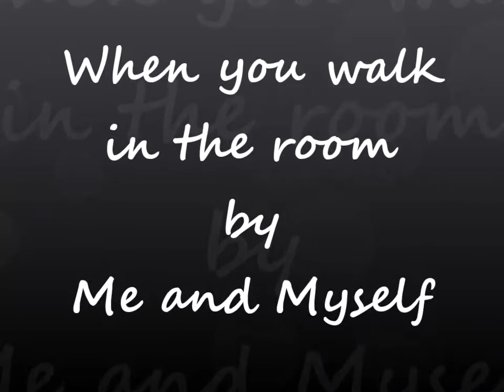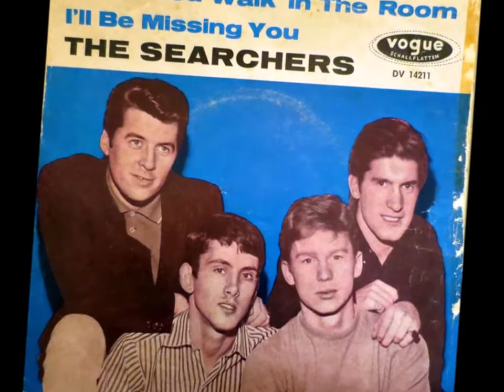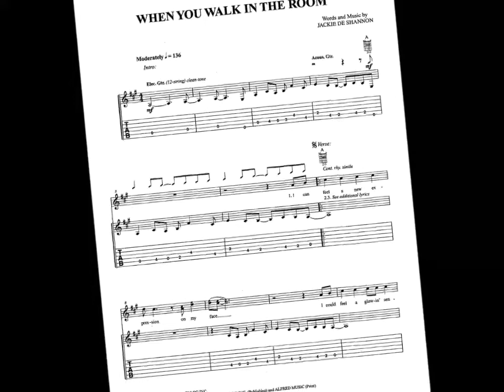When you walk in the room - Me and Myself (Guitar Instrumental) | (Searchers cover) 2021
"Me and Myself" is een project met instrumentale muziek van Ron de Wit. Alle instrumenten worden door hem zelf bespeeld. "When you walk in the room" is een nummer geschreven door Jackie DeShannon en zij bracht het zelf uit op single die verscheen op 23 november 1963 als B-kant van de single Till you say you’ll be mine. In 1964 werd het nummer opnieuw uitgebracht, maar nu als A-kant met Over you als B-kant.
In 1964 zetten de Britse groep The Searchers het nummer op de plaat. Ze hadden al eerder in Needles and pins een lied van DeShannon succesvol gecoverd. When you walk in the room in de versie van The Searchers haalde in de Verenigde Staten plaats 35 en in de Britse singlelijst de vijfde plaats.

"Me and Myself" is a project with instrumental music by Ron de Wit. All instruments are played by himself. "When you walk in the room" is a song written by Jackie DeShannon and she released it herself as a single that appeared on November 23, 1963 as the B-side of the single Till you say you'll be mine. In 1964 the song was re-released, but now as an A-side with Over you as the B-side.
In 1964 the British group The Searchers put the song on the record. They had previously successfully covered a DeShannon song in Needles and Pins. When you walk in the room in The Searchers' version took 35th place in the United States and fifth place in the British singles list.